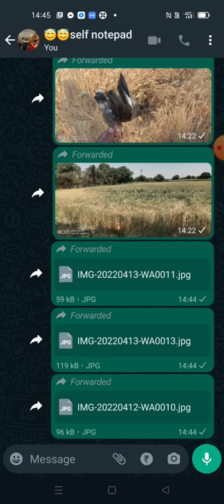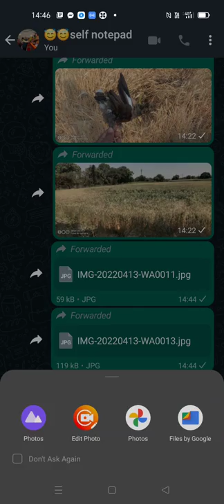33kv line jumper clearance very less caused bird fault resulting in sparking drops in wheat farm.